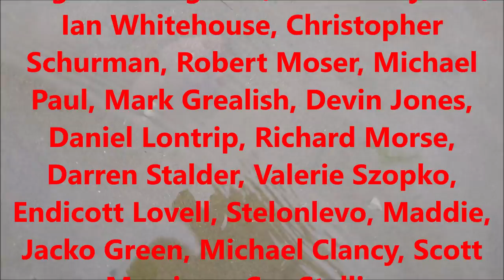A Dungeness Crab (Metacarcinus magister) Dances Across the Oregon Coast